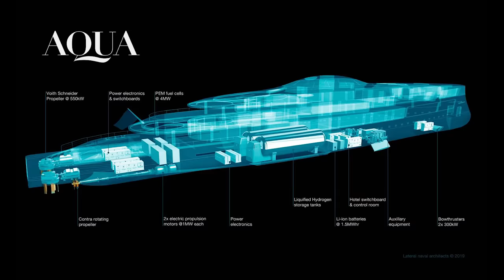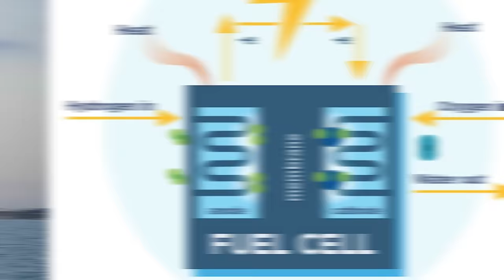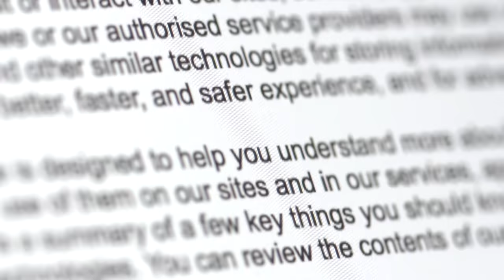Bill Gates' $644 Million Hydrogen Powered Superyacht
Rumor has it, the world’s first hydrogen powered super yacht was commissioned by none other than Microsoft founder, Bill Gates.

If the rumors are true, then I must say, Mr. Gates definitely has fine taste, this vessel is an absolute masterpiece of craftsmanship!

Bill Gates $466 Million Hydrogen Powered Superyacht